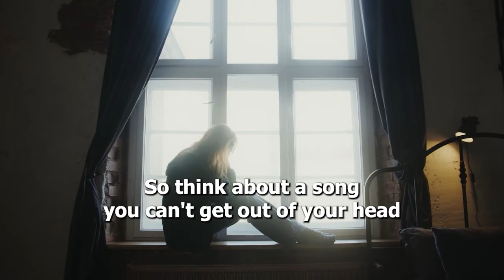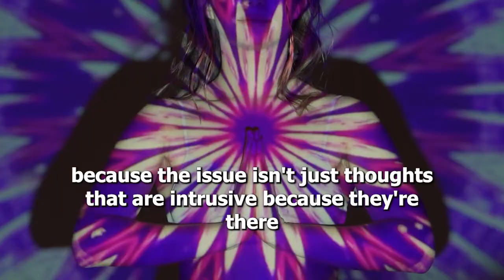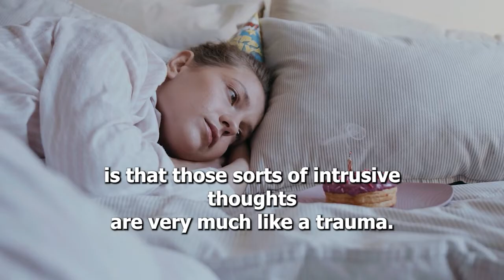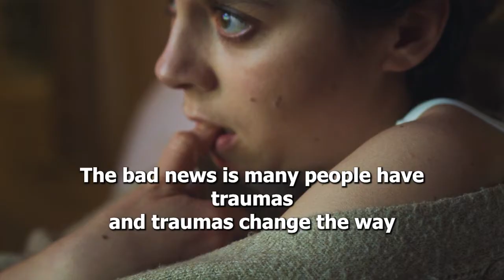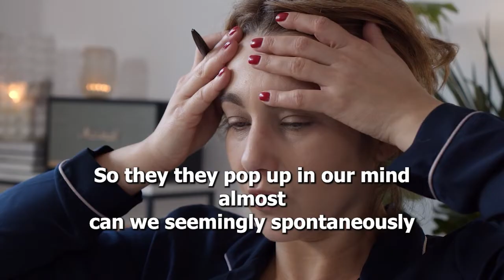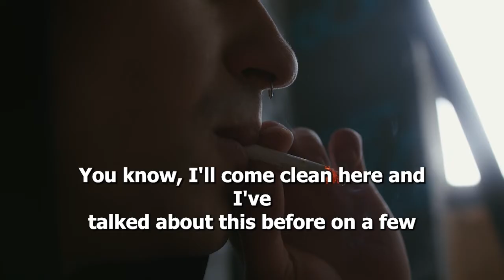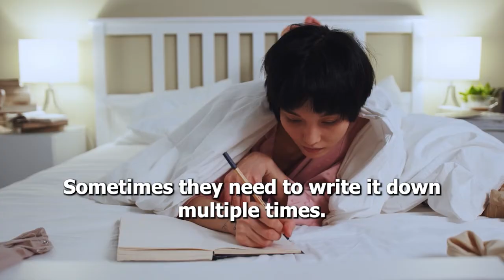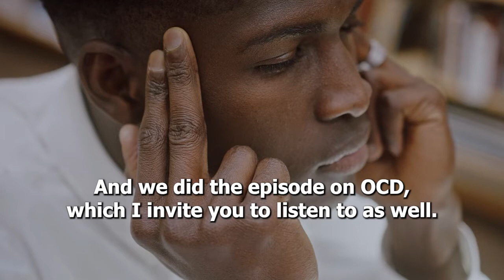ELIMINATE NEGATIVE THINKING & SELF-DOUBT | Andrew Huberman | Neuroscience Tools for Everyday Life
Dr. Huberman discusses two different and valuable tools for dealing with intrusive and addicting thoughts, depending on whether they carry an emotional load with them such as trauma. If the intrusive thoughts are just addicting and distracting akin to OCD, then tools for mindfulness and focus are an effective approach to abstaining from those thoughts. However dealing with negative thoughts arising from trauma or other emotional burdens require the exact opposite approach; the thoughts have to be directly engaged until they become a repetitive and old boring story. This requires getting the thoughts out of their unstructured and incomplete background from the mind into clear details whether through writing or therapy.